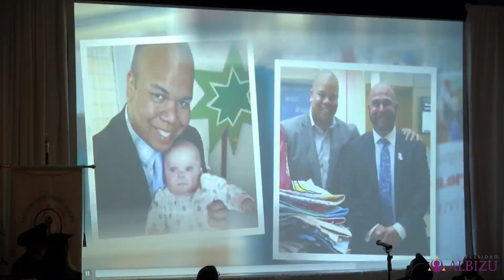Ceremonia de Investidura del Presidente Dr. Nelson Soto